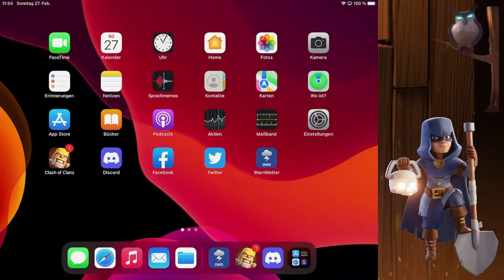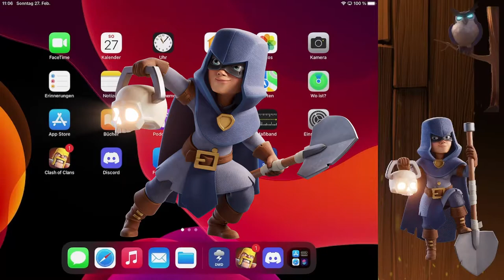IM SCHATTEN - NEUER CHAMPION SKIN! | Clash of Clans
Ist es eine Schaufel? ;)

Titel des Videos: IM SCHATTEN - NEUER CHAMPION SKIN! | Clash of Clans